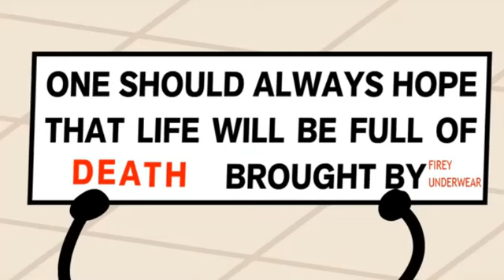BFB 5 but it got cursed by me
With me being unable to curse 5-9, the entire episode is cursed by me now.
(no warnings, check the scenes themselves for warnings)